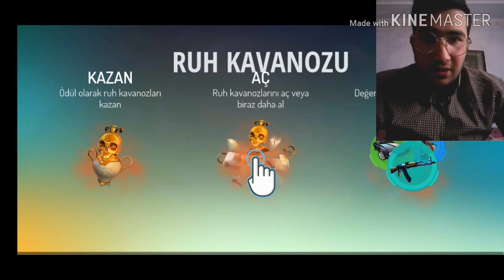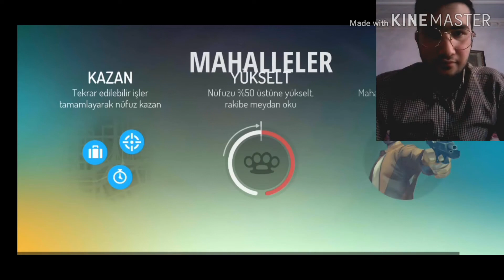Gangster new orleans online mobile oynadık ilk bölüm görevleritamamlama Türkçe arkadaş ile oynama